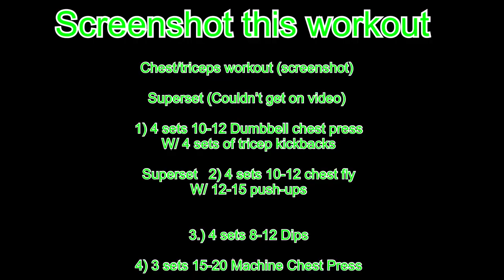THE DAY OF THE PRO DAY!!! (HOW DID IT GO?)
Thank you guys so much for watching! This is the video I’ve been talking about for a week! I truly hope you guys enjoy It. I put a ton of time into this one. It really would go a long way in helping the channel.

SONG 1.HERE (Alessia Cara remix)
Category Music
License Standard YouTube License
Suggested by UMG Alessia Cara - Seventeen
Song Here
Artist Alessia Cara
Licensed by UMG (on behalf of EP Entertainment, LLC / Def Jam); UMPI, CMRRA, UBEM, UMPG Publishing, Kobalt Music Publishing, Warner Chappell, EMI Music Publishing, Sony ATV Publishing, AMRA, SOLAR Music Rights Management, ASCAP, PEDL, and 21 Music Rights Societies
Song Here (Remix Instrumental) (AUDIO)
Artist Lucian
Album Single

Song 2. HUMAN
Category Music
Song Human
Artist Rag'n'Bone Man
Album Life Is Music 2016.2
Writers Jamie Hartman, Rag n Bone Man
Licensed by SME (on behalf of WM Benelux - Belgium); ASCAP, Warner Chappell, CMRRA, PEDL, SOLAR Music Rights Management, Sony ATV Publishing, Reservoir Media, UBEM, UMPG Publishing, and 9 Music Rights Societies